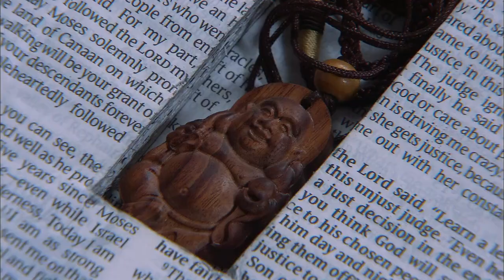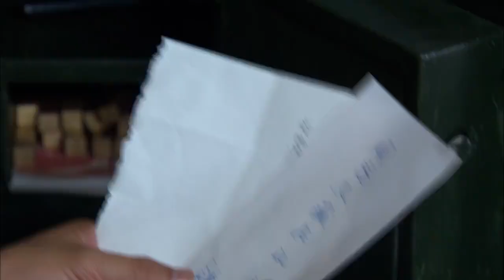【最新諜戰劇】秘諜 第31集：為了摧毀敵軍A計劃，王牌特工一人多面，周旋與錯綜復雜的環境中，與日偽展開生死博弈